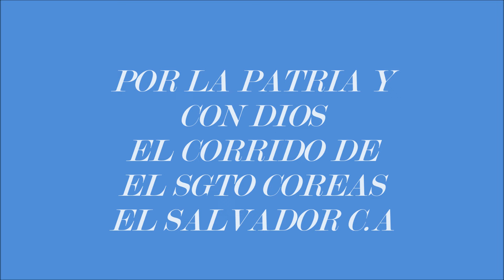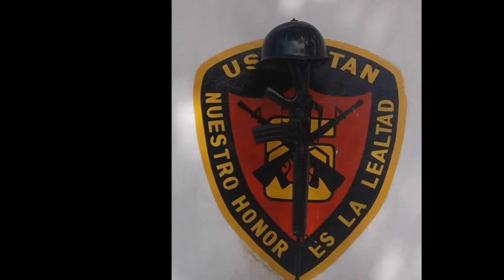EL CORRIDO del sgto coreas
cancion o corrrido militar salvadoreño